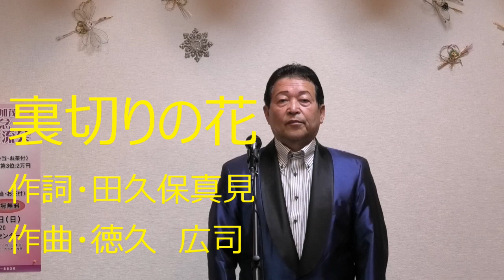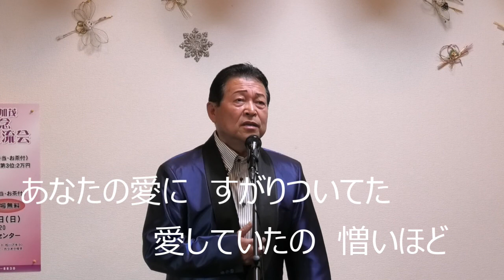裏切りの花 西山ひとみ カバー 松川アキラ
西山ひとみさんの「裏切りの花」歌ってみました。